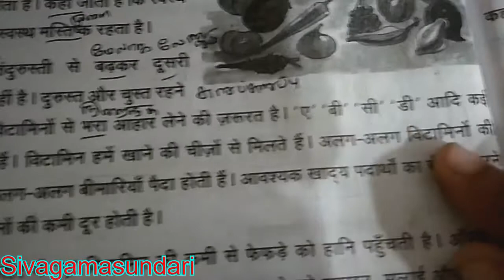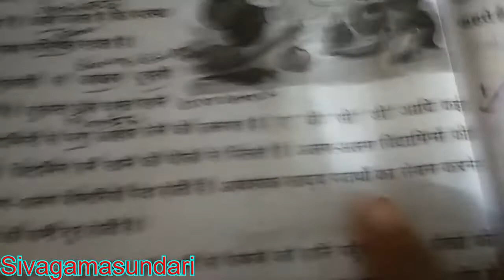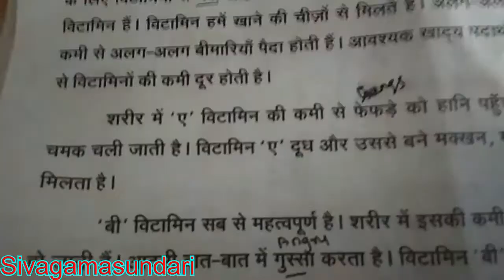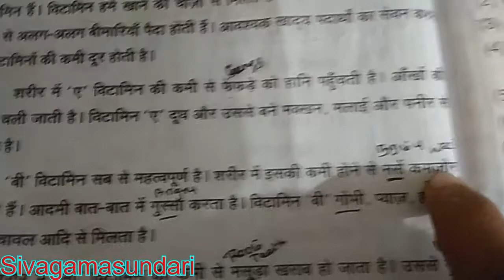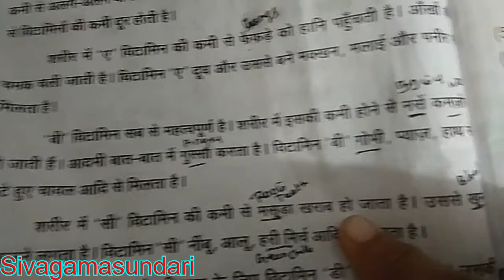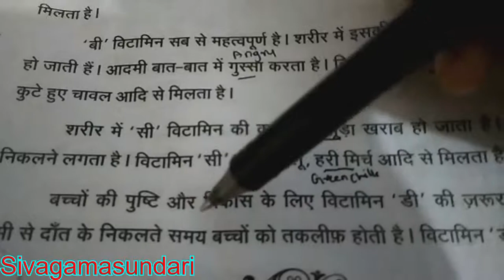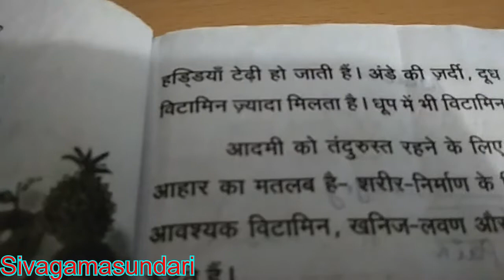Prathmic / 5.विटामिन / Tamil explanation